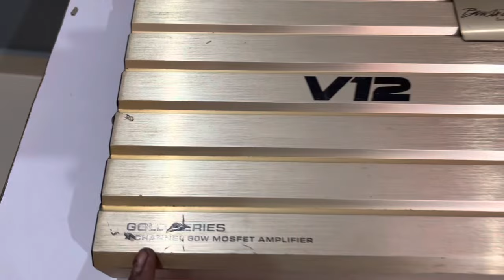Sony amplifier | best amplifier | car amplifier | 2 channel amplifier | 4 channel amplifier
Sony 4 channel amplifier

Sony 1800 watt subwoofer

Car stereo

Car speakers

sony amplifier

sony amplifier 1000w

sony 1000w xplod amp